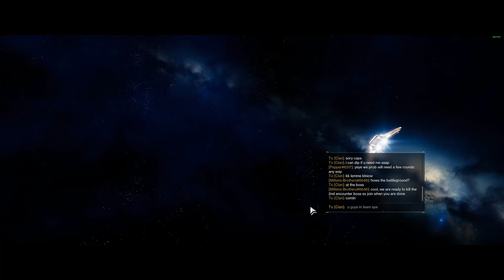DESTINY 2 NEW RAID LAIR?!? | Response to Datto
Hello fellow guardians. Today i want to talk about Destiny 2's new raid lair, Root Of Nightmares!

Yes I said raid lair, and if you stick around I'll explain why.

And please do as it will help me any and all future content so thank you!

Cheers